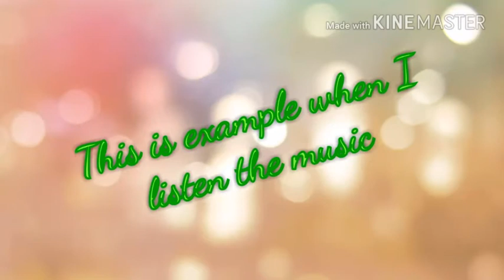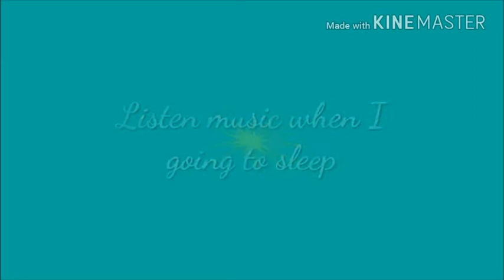Cici Amelia Dewi It's my hobby